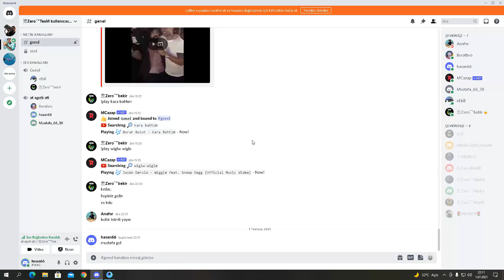KARA CARLUZL DE KİM? SKS YARGICI ZERO-HASAN BURDA!!! 2V1 AMBAR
SKS YARGISINDA CARLUZL DEĞİL ZERO-HASAN BAŞTA GELECEK!

MÜSABAKA YAPMAK VE YENİ VİDEOLARIDAN HABERDAR OLMAK İÇİN İLETİŞİME GEÇİNİZ.